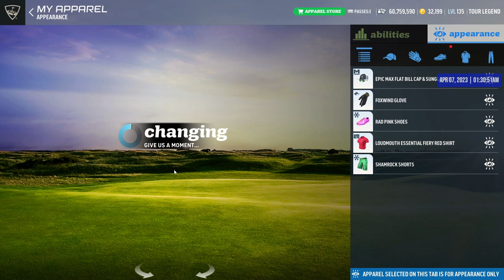WGT Golf. Winner's Circle @ PGA National. 07 April 2023.